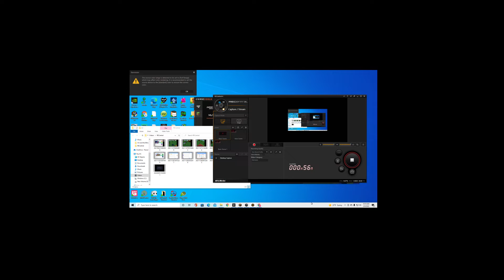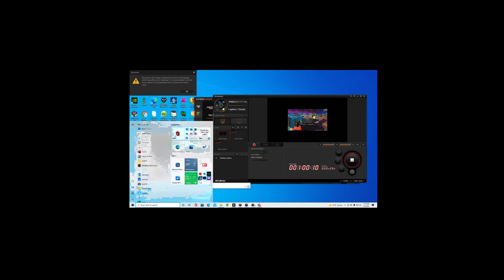Delvin the Dungeon ( better Minecraft part 2)